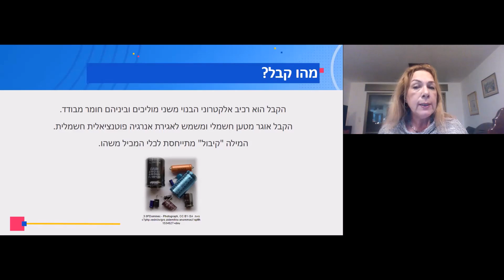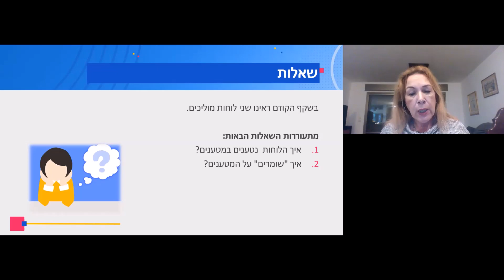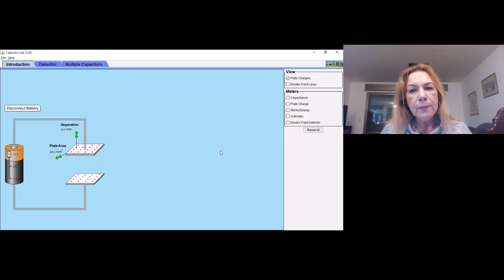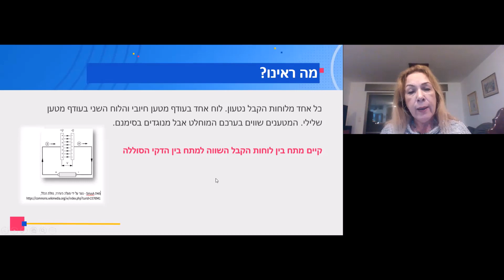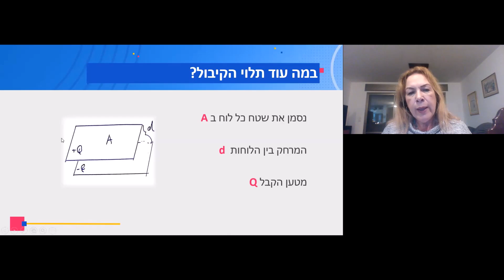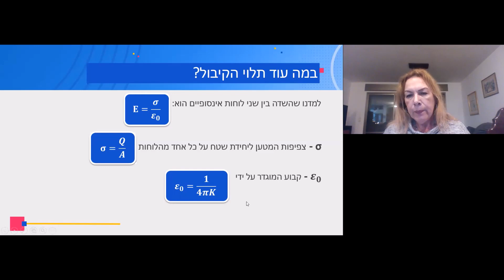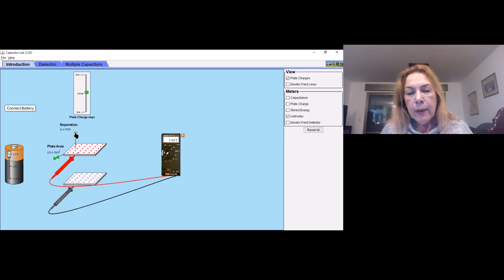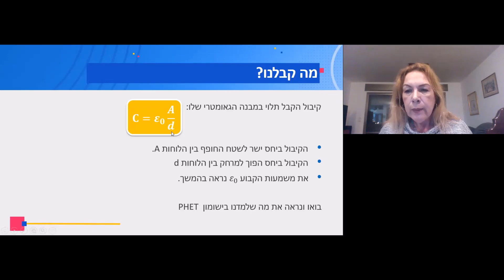פיזיקה (עברית):חשמל - תכונות קבלים - חלק א